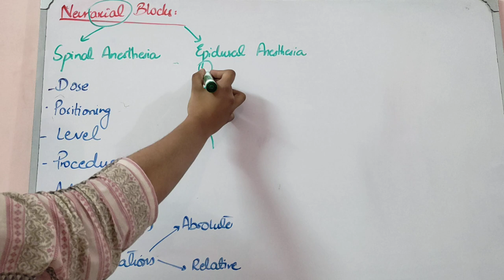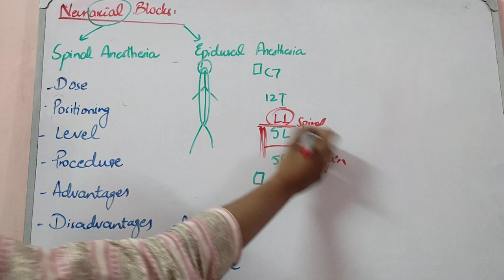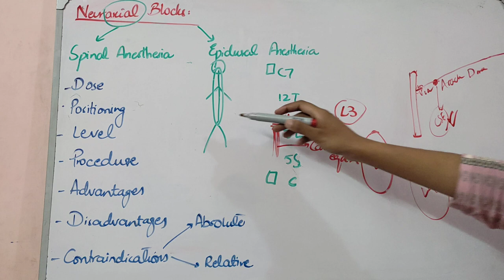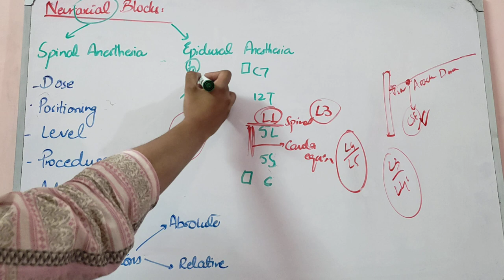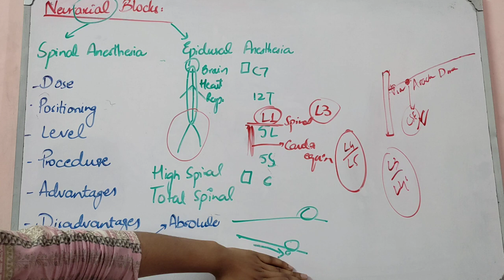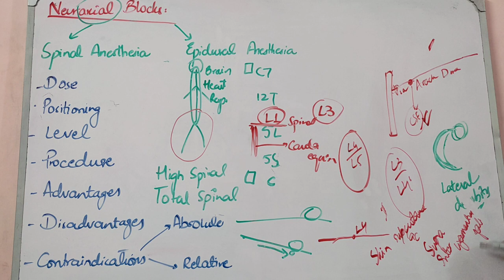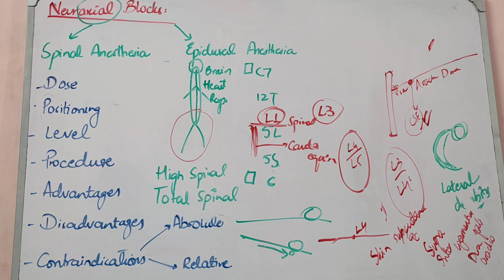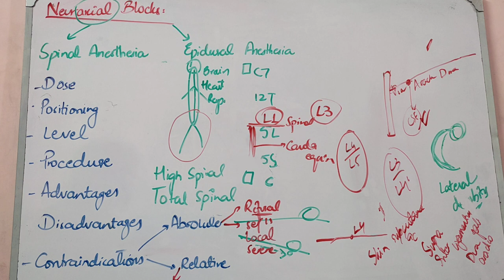LOCAL ANESTHETICS lecture 2 SPINAL ANESTHESIA all important points